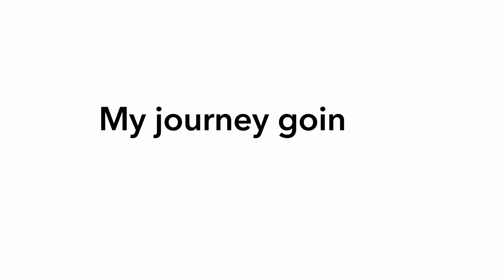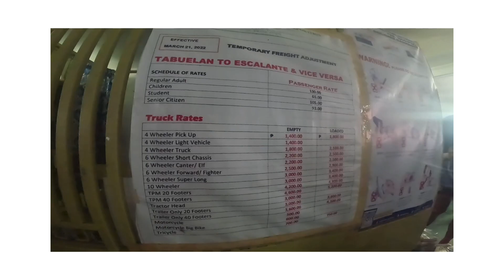My travel going to Sibuyan Island Romblom